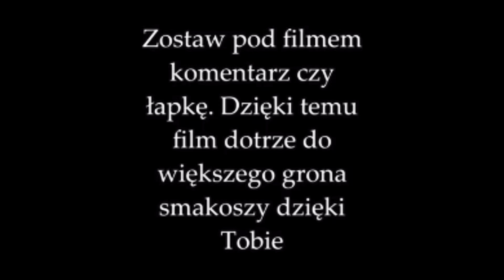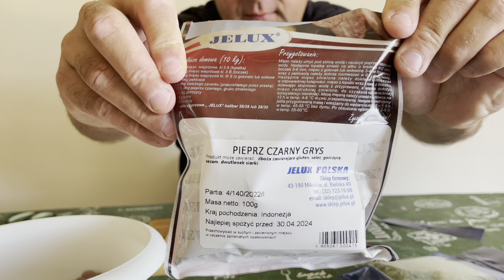Kiełbasiany WARKOCZ 3w1👌💪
A trzecia to moja wariacja😜możecie połączyć co chcecie i jak chcecie💪👌

Jelita baranie jak i wszystkie przyprawy niezbędne do zrobienia warkocza znajdziecie w
a z kodem rabatowym KOSTRZEWSKI10 macie wszystko 10% taniej👌💪polecam bo dobre💪

Zapraszam na moja grupe na Facebook
Swojskie Gotowanie i Wędzenie 💪

Pozdrawiam serdecznie🙂